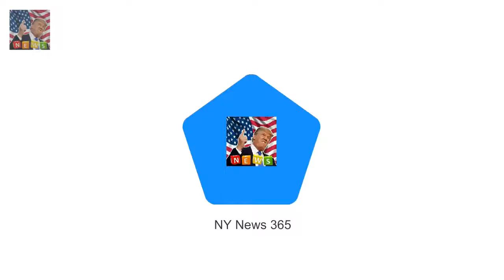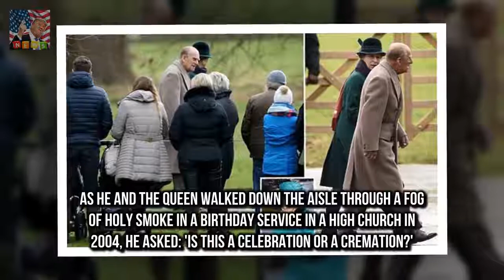Builder who Prince Philip joked was a terrorist NOT offended I declare this thing open whatever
Cheryl wont return to X Factor if Louis or Sinitta are involved  Ever since she made her appearan:

✅ The content of my videos is the purpose of entertainment. My video does not contain nudity or Breaking Newsually explicit harmless or dangerous content is not viol